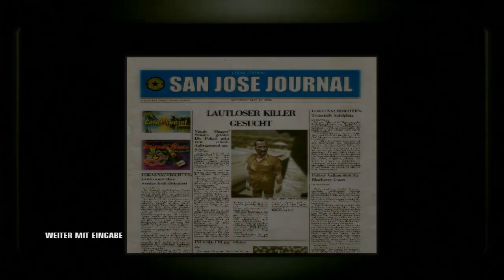Hitman Blood Money Gamerplay german (HD)